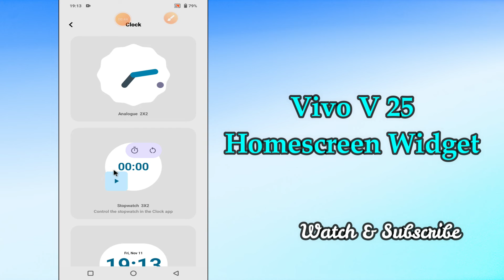Vivo V25 Home screen Widgets || Vivo V25 How to Add/Remove Widgets from Home Screen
Vivo V25 Home screen Widgets